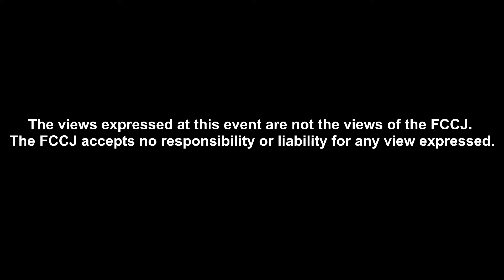Ichikawa Danjūrō XIII, Hakuen, Kabuki actor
PRESS CONFERENCE
"Kabuki Comeback – Japan's Traditional Theater Puts on Gala Performances Delayed by Covid"

09:00-10:00 Friday, November 4, 2022